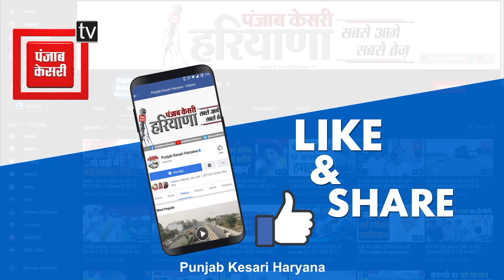Congress, BJP, INLD या JJP, पार्क में टहल रहे लोगों ने बता दिया कौन जीत रहा Mahendragarh सीट से